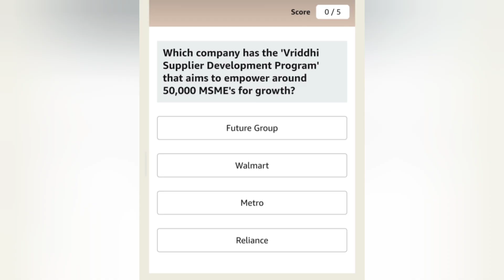Which company has the 'Vriddhi Supplier Development Program' that aims to empower around 50,000 MSME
Which company has the 'Vriddhi Supplier Development Program' that aims to empower around 50,000 MSME's for growth?